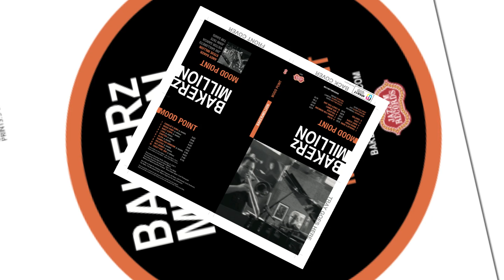BAKERzMILLION Mood Point - Rough Cut -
A preliminary rough cut of footage from their session.